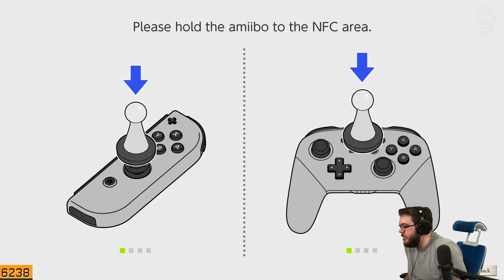itmeJP Plays: Fire Emblem: Three Houses Pt. 4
Join JP as he plays his first ever Fire Emblem game!